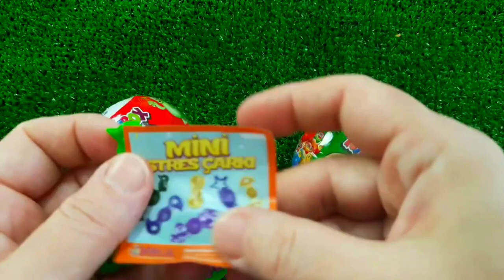7 Rainbow Satisfying Video, DIY How to make Rainbow Slime Candy Baby Shark Kinetic Sand Cutting ASMR